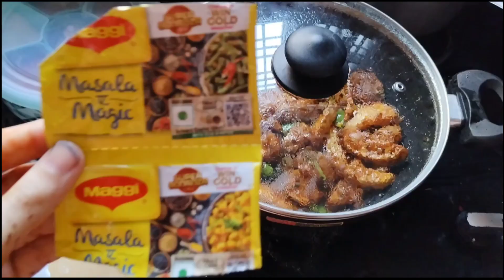Chilli potato recipe 🍠😍🤩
ingredients:-
potatoes 🥔
onion
chilli
coriander
sauces
salt
spices etc.